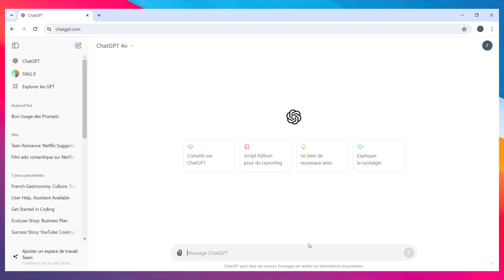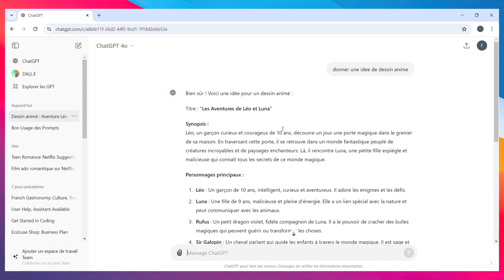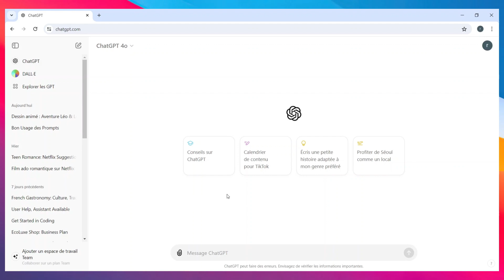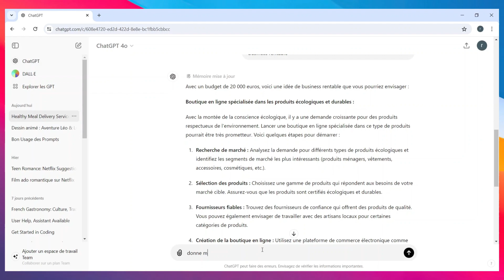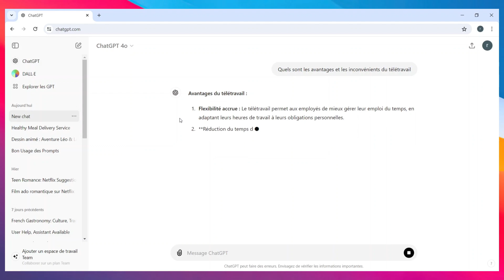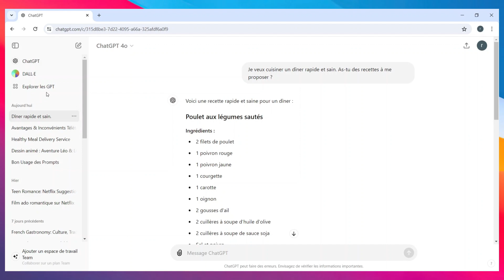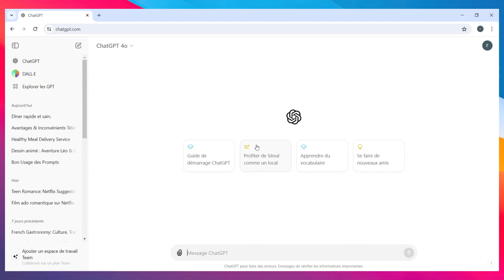Comment Ecrire Un Prompt Chatgpt ( 2024 )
Dans cette video je te montre exactement Comment Ecrire Un Prompt Chatgpt ( 2024 )